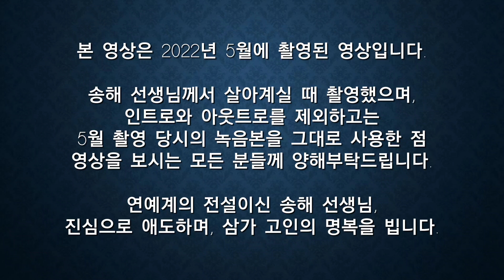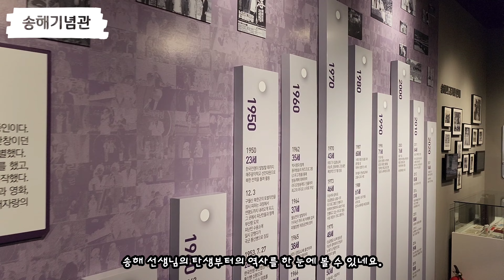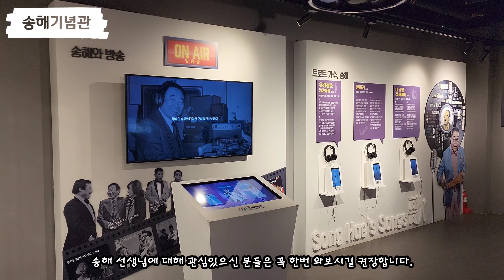대구 옥연지 송해공원 여행 (South Korea Travel : Daegu Okyeonji Songhae Park)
Hello~!
This video is about Korea travel introduction.
: Introduction of Daegu Okyeonji Songhae Park

사실 오늘 소개해드리는 장소는, 과거 제 채널에 아주 살짝 다뤘던 적이 있는 장소이기도 한데요.
그 때 비가 많이 온 데다가, 영상에 아주 짧게만 다뤘던 곳이다보니 많이 아쉬움이 남아, 이번 기회에 한번 더 다녀오게 되었답니다.

또한 이번 촬영본은 연예인 고 송해 선생님께서 돌아가시기 전인 22년 5월에 촬영한 영상임을 먼저 말씀드립니다.
고인의 명복을 빕니다.

그럼, 대구 옥연지 송해공원, 같이 살펴보시죠.

감염병 예방수칙을 잘 지켜서 여행했습니다.

- 편집 : VLLO
- 촬영 : GalaxyS 22 Ultra